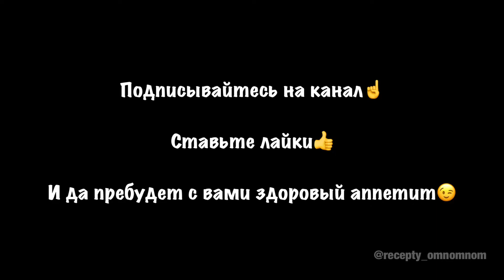Рецепт приготовления грибного супа из шампиньонов. Как приготовить суп из шампиньонов?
🍲Лёгкий супчик из разряда «у меня всего 30 минут на готовку».
▪️Картофель 3-4 небольших штуки
▪️Морковь 1
▪️Лук 1
▪️Шампиньоны 200-250 г
▪️Бульон 800 мл
▪️Оливковое масло
▪️Сливочное масло
▪️Соль
▪️Белый перец
1️⃣Картофель нарезать небольшим кубиком, морковь - на четвертькольца, шампиньоны - пластинками, лук- мелким кубиком.
2️⃣Картофель залить бульоном, довести до кипения, варить 5 минут.
3️⃣В сковороде разогреть оливковое масло со сливочным, обжарить лук 3-4 минуты, добавить морковь, жарить 3 минуты. Добавить шампиньоны, посолить, поперчить, обжаривать до золотистости грибов.
4️⃣Добавить зажарку в суп, при необходимости досолить, доперчить и варить на среднем огне до готовности картофеля ( минут 15).
*️⃣Подавать со сметаной и свежей зеленью.
♥️Оцените, пожалуйста, рецепт от 0-10 в комментарии. 🙏